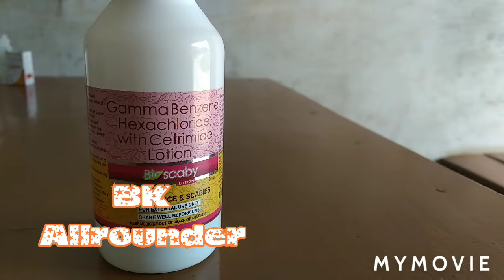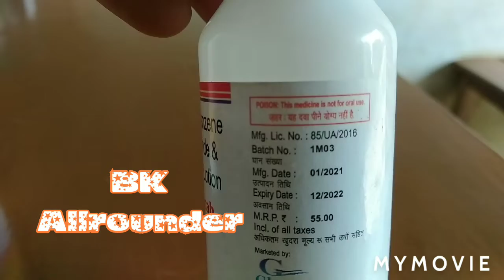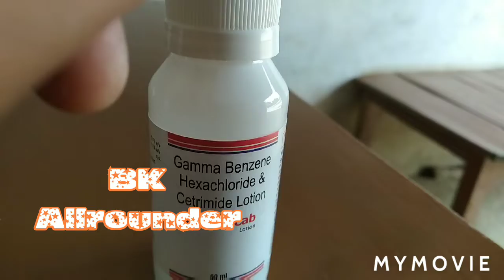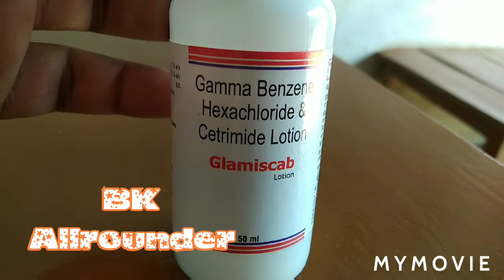Bioscaby lotion full review in Hindi.खाज खुजली की कारगर दवा। खाज और खुजली को कैसे ठीक करें।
Bioscaby lotion full review in Hindi.खाज खुजली की कारगर दवा। खाज और खुजली को कैसे ठीक करें.इस वीडियो में मैंने बायोस्कीबी लोशन के बारे में जानकारी दी है। aur is video mein bataya gaya hai ki is lotion ka istemal ghar mein yadi ek se adhik logon Ko khaj khujali ki samasya hai to is lotion Ko khareed le aur nariyal ke Tel mein milakar isko lagaen aapki khujali aur khaj bilkul hi sahi ho जाएगी।

और इस वीडियो में Glamiscab lotion के बारे में जानकारी दी गई है। इस वीडियो में बताया गया है। कि Glamiscab lotion 50ml का होता है। और इसका रेट ₹55 है। और इसको लगाने की जो विधि है। चार ढक्कन लोशन चार ढक्कन नारियल का तेल एक में मिलाकर सुबह और शाम दिन में दो बार इसकी मालिश करें। और जब तक इसकी मालिश करें तब तक कोई भी साबुन नीम के अलावा शरीर में ना लगाएं और मीठी चीजों का परहेज करना चाहिए। ताकि आपकी खाज और खुजली की समस्या जल्द से जल्द ठीक हो सके।